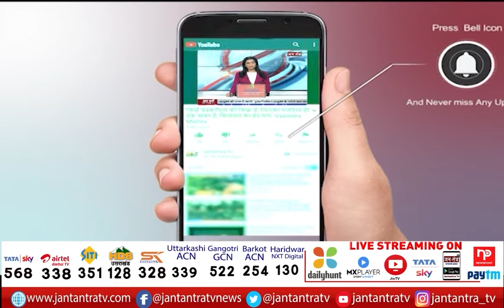Candidates List पर बोले CM Pushkar Singh Dhami | 'प्रत्याशियों के नाम पर हो रही चर्चा' | Uttarakhand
About Video:
देहरादून- प्रत्याशियों की सूची पर बोले सीएम धामी
'प्रत्याशियों के नाम पर हो रही चर्चा'
'जल्द ही प्रत्याशियों के नाम होंगे साफ'

In This Video:
uttrakhand news,
uttarakhand Congress,
uttarakhand Dehradun,,
uttarakhand Congress News,
uttarakhand Rahul gandhi,
uttarakhand Vijya Samman Rally,
uttarakhand foundation,
uttarakhand news,
uttarakhand live News,
uttarakhand bjp candidates list,
cm dhami on bjp candidate list,